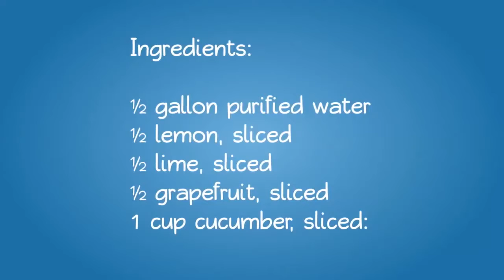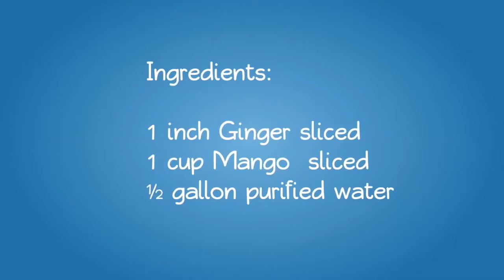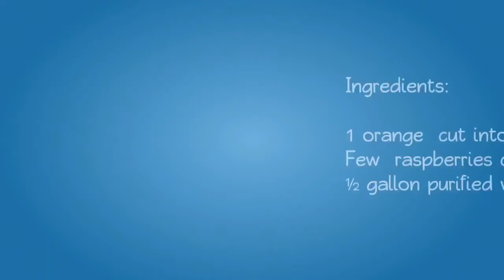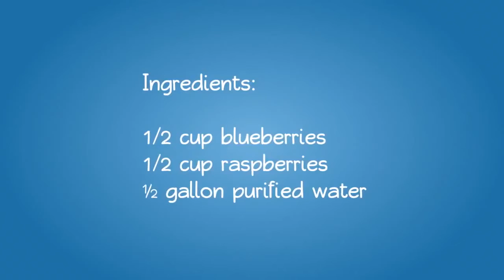8 Best Detox Recipes for Weight Loss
The classical way to prepare detox water is by infusing plain water with a mixture of selected whole fruits or vegetables or medicinal spices which are rich in vitamins and nutrients to keep you refreshed and to give you the drive to sip it throughout the day. It not just reduces your weight by increasing the metabolic rate but will do more good to your health and well being. Here are eight best detox water recipes that have proven results in accelerating your weight loss with excellent medicinal values.[Read More]

Love reading :)